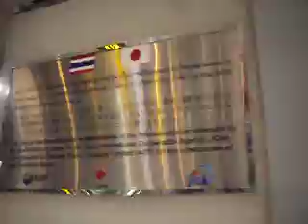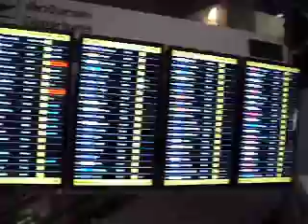BKK Airport Transit to STO